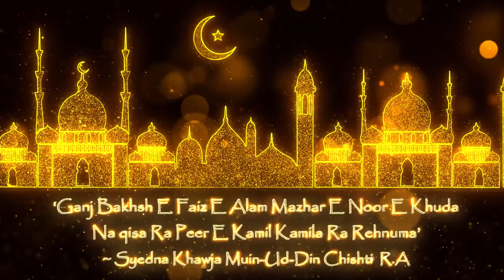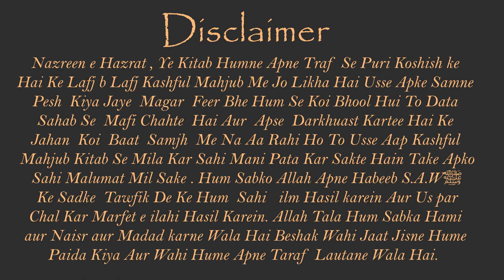15 Mukhtalif Shahroon.. | Kashful Mahjoob by Dātā Ganj Bakhsh Ali Hajvery R.A | Complete Audiobook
Kashful Mahoob is first book in Farsi written around 900+ year ago  by  by Data Ganj Bakhsh Ali Hajvery R.A. which gives in detail understanding of Tasswuf.  Even today many Auliya read & reference Kashful mahjub  for Sufism .

Without a doubt this audio book will help you a great understanding of Tasswuf & Sufism .

Alhamdulillah with help of almighty Allah we have complete audio book of kashful mahjub . This is split into 37 Chapter ,  you can play this from the below playlist.